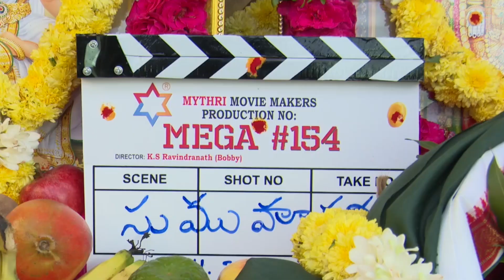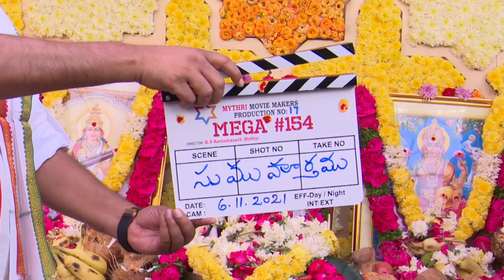Chiranjeevi VV Vinayk Conversation About RRR Charan Perfomance at 154Movie Launch | Sahithi Tv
Watch here Chiranjeevi VV Vinayk Conversation About RRR Charan Perfomance at 154Movie Launch